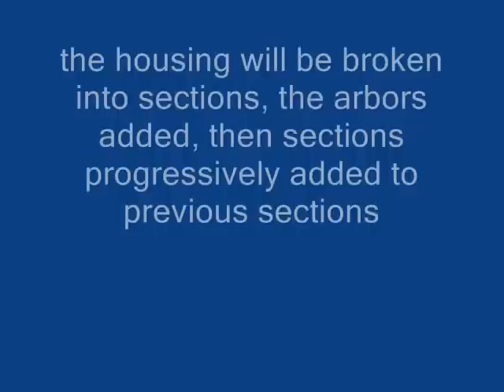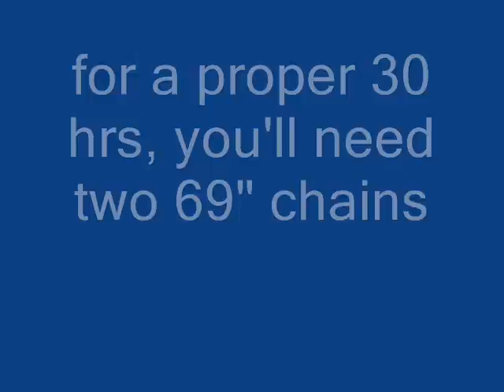lego clock instructions - video 2 - arbors, arms and pendulum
annotations must be turned on for this video.

update: nachapon sintateeyakorn has created an LDD rendering of the clock.